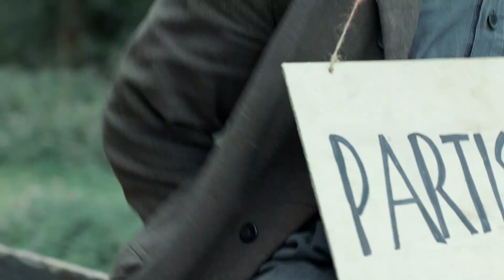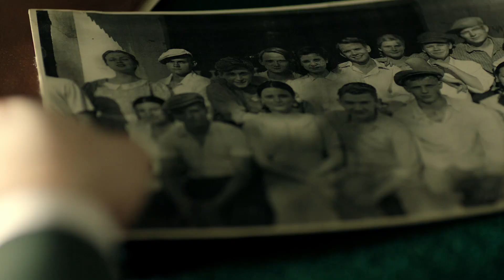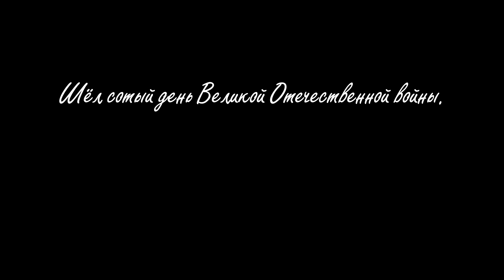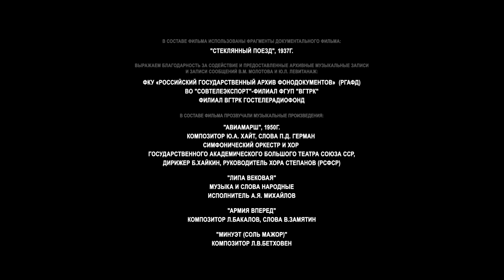Наступление немецких войск не заставит его поменять свои планы! Сто дней свободы - 4 серия.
Советский инженер Петр Авдеич возвращается домой после десяти лет заключения за «контрреволюционную пропаганду». Петр Авдеич был уважаемым инженером на провинциальном заводе и любящем главой семьи, но его честность и прямота однажды обернулись против него. На долгие десять лет талантливого инженера осудили за «антисоветскую» риторику. Он возвращается постаревшим, уставшим и одиноким человеком, которого уже никто не ждет. Жена умерла, не выдержав разлуки, а вся остальная семья уехала в страхе, что и за ними скоро придут. Повзрослевшая внучка Лиза неохотно навещает деда, которому не может простить страшного клейма «враг народа». Между тем вслед за выстраданной свободой приходит война. Немецкие войска подступают к их городу. Оккупантам нужны «свои» люди на занятых территориях, и некогда репрессированный Петр Авдеич кажется подходящей кандидатурой на роль коллаборациониста.

В главных ролях:
Александр Михайлов
Софья Синицына
Иван Дубровский
Никита Тарасов
Дмитрий Фрид
Владимир Стеклов
Дмитрий Куличков
Артур Иванов
Дмитрий Чеботарёвр
Сергей Гурьев